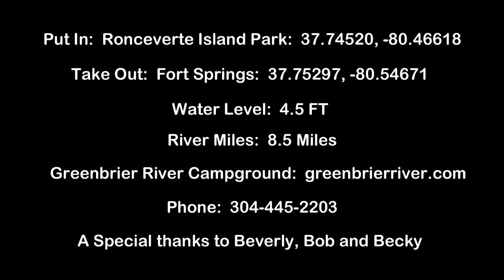Greenbrier River, WV. Ronceverte Island to Fort Spring - May 15, 2019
Dianne and Bruce takes a trip on the Greenbrier River on May 15, 2019.  The GPS point for the put in and take out are in the video